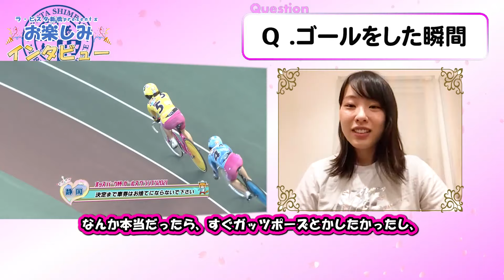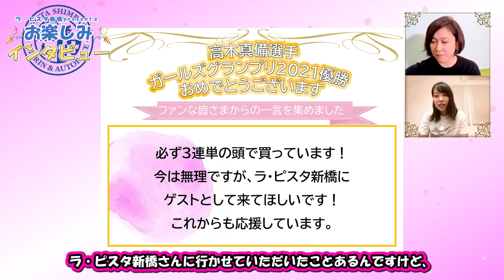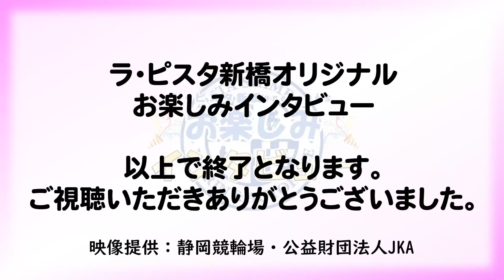【ラ・ピスタ新橋】高木真備選手出演！オリジナルお楽しみインタビュー！！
高木真備選手サイン入りグッズ応募は令和４年２月２８日をもちまして締め切りました。
当選のお知らせは発送をもってかえさせていただきます。

ラ・ピスタ新橋が贈る、日頃活躍する競輪選手へのインタビュー映像！
ラ・ピスタ新橋の館内で放映している映像をYoutubeチャンネルでもお届けいたします！！

今回はガールズグランプリ２０２１を見事制しました、高木真備選手にご出演いただきました！
MCには工藤わこさんをお迎えして、明るくポップでキュートなインタビュー映像になっております！！映像の最後にはプレゼントキャンペーンのお知らせもございますので、どうぞお見逃しなく！！

ガールズケイリンについてはこちら！